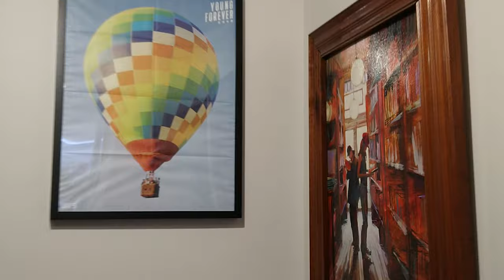Reacting to Adorable RM on VLives | DopeOldPeople Love Our Namjoon Forever! | 방탄소년단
TIMESTAMPS:

LINKS:

Hi, I'm Ashley Sue.
I believe in being raw, and colorful, and sparkles and darkness. We are more alike than different, and music connects us through all the joy and all the pain. And BTS is a God-given experience of seven men who connect us all together, and to ourselves.
So here, we talk about midlife, mental health, and BTS.

{Do you feel unlovable? It's feels AWFUL, and I need you to know you aren't alone in your pain (and one day, I hope you see yourself, and I myself, through a different lens). It's time to Love Yourself.

Twitter is a political battlefield, but I'm trying to Make Twitter Great Again: @AshleySue